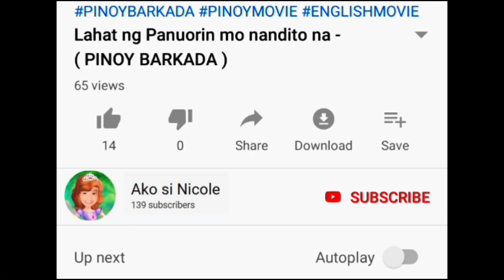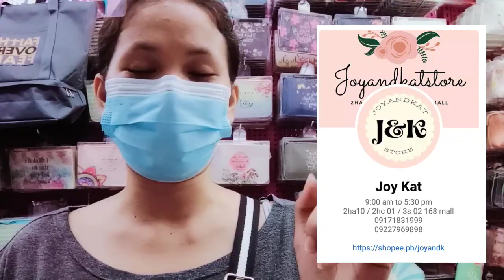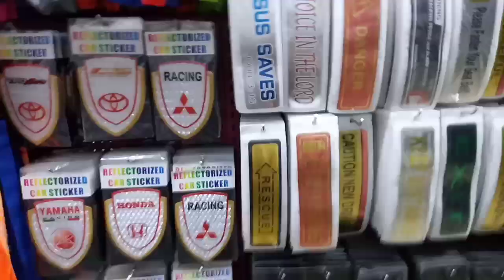Bilihan Ng Mg Wallet Supplier SA Divisoria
wallet Bible verse available
100 to 150 pesos only

loc :2HA 168 mall new bldg  Soler Wing